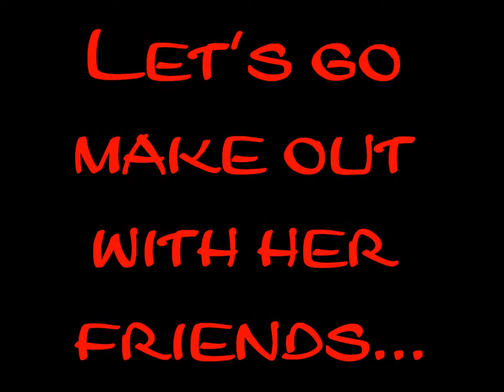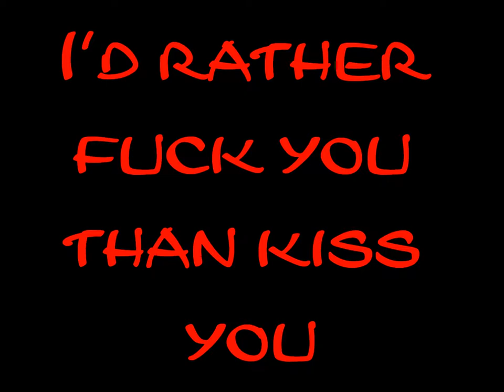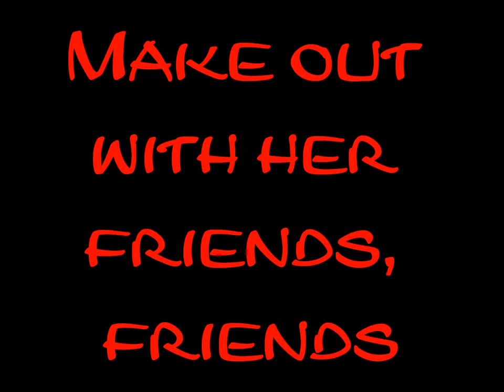MSI Issues ~Lyrics~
This is one of my ultimate, favorite MSI songs . . . hope you enjoy as much as I do ^-^